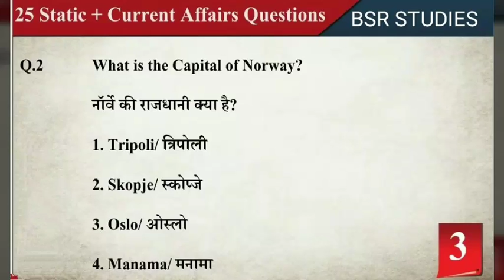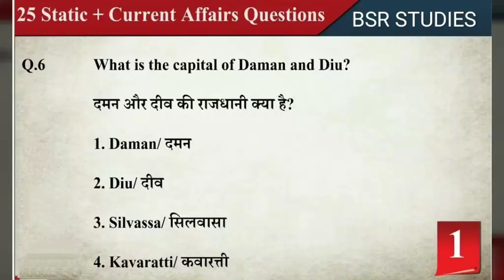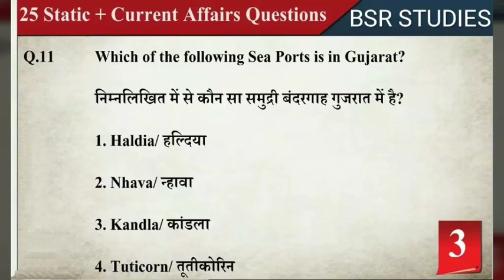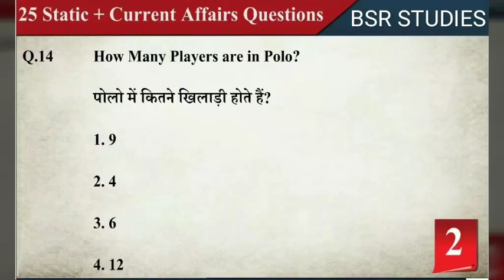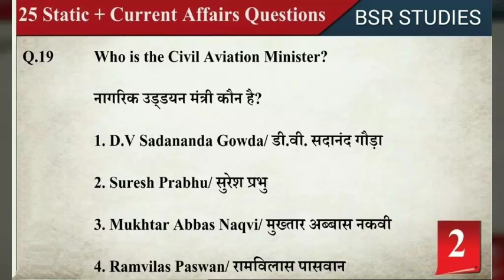25 Static+Current Affairs Questions with Full Details || RRB GROUP D Exams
25 Static+Current Affairs Questions for RRB GROUP D EXAMS 2018
4 OPTIONS & ANSWER WITH FULL DETAILS
NEW APPOINTMENTS IN GOVERNMENT SECTOR